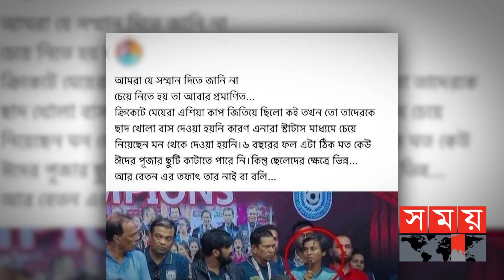ক্রীড়া প্রতিমন্ত্রীর বক্তব্যের সময় কেন দাঁড়িয়েছিলেন কোচ-অধিনায়ক? | SAFF Champions 2022|SomoySports